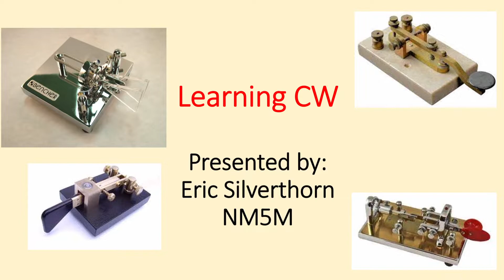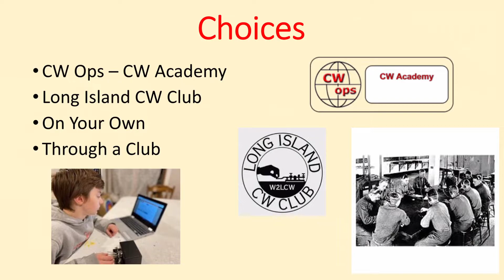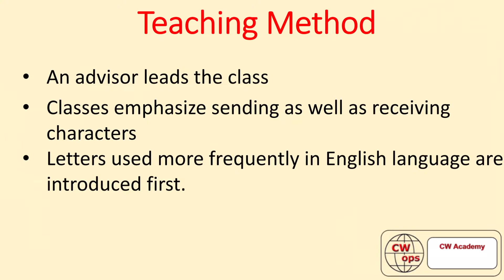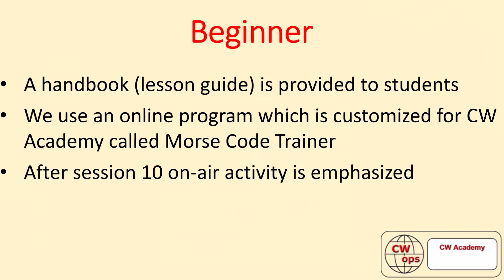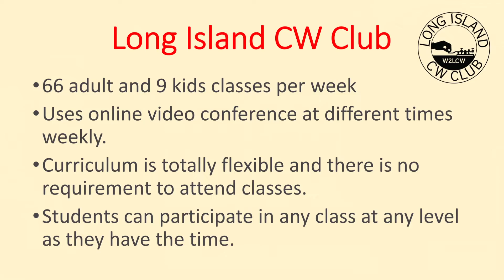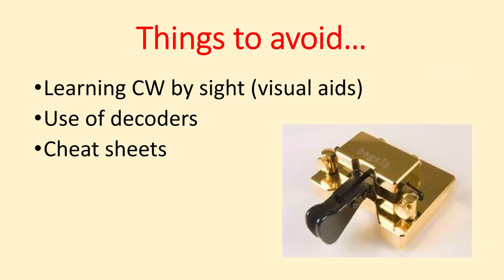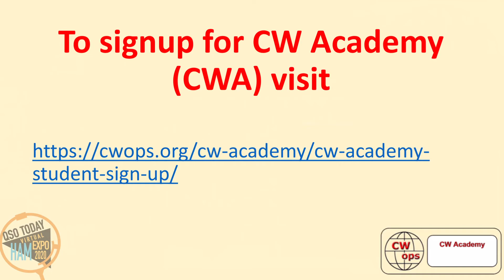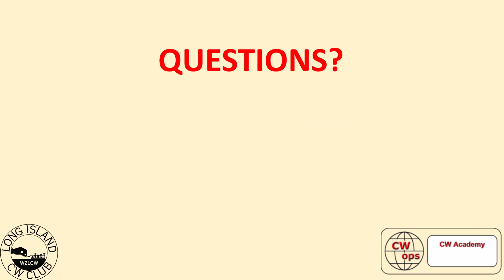Mentorfest 2021 - Learning and Enjoying CW by Eric NM5M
During Mentorfest 2021 Eric, NM5M, gives details about how to go about learning Morse code (CW).